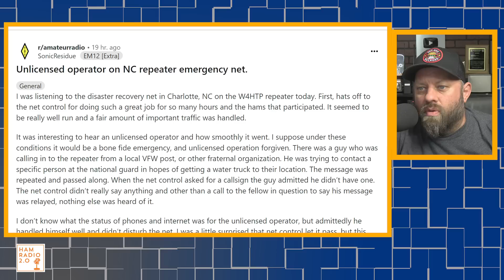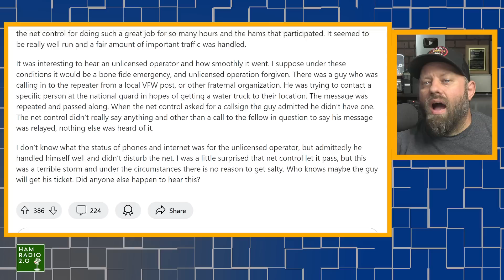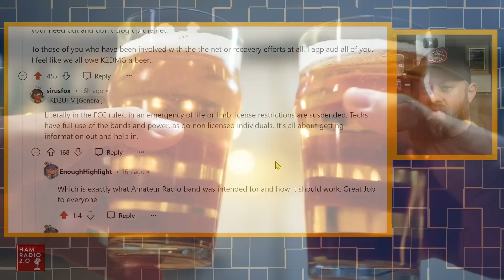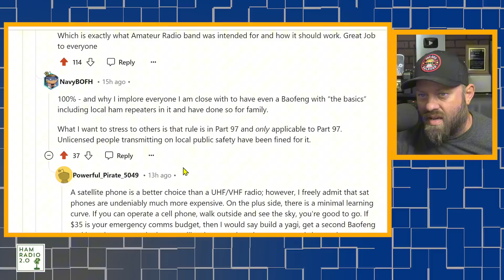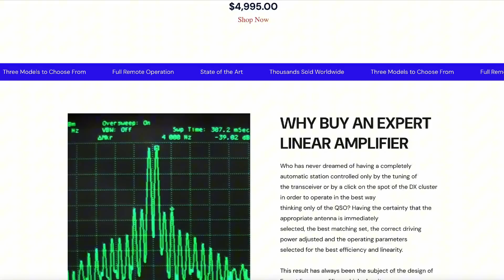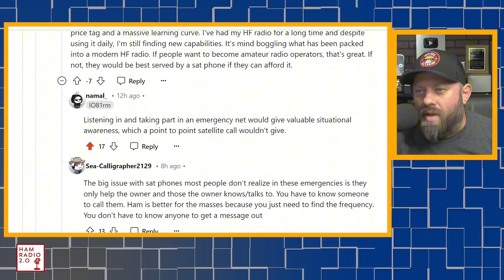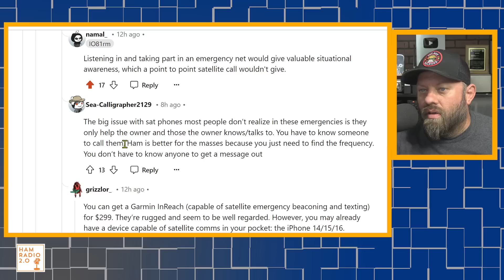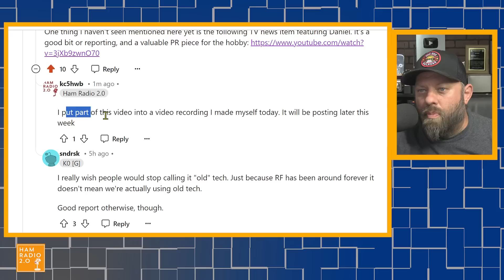Do You Need a Ham Radio License During an Emergency?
While working an Emergency after-action Net for Hurricane Helene victims and survivors, several Ham Radio Net Control operators were hearing unlicensed people use the repeater to call for help.  What does this mean?